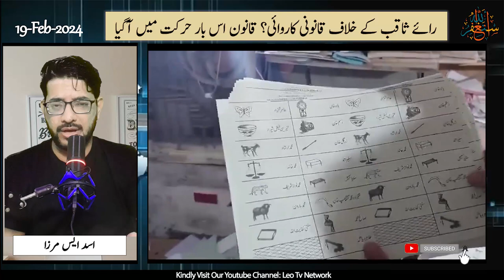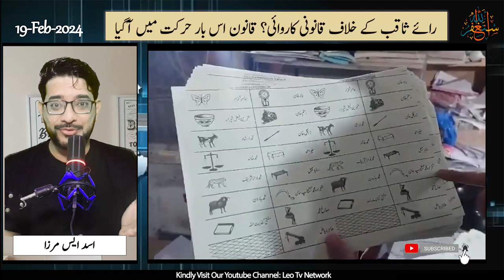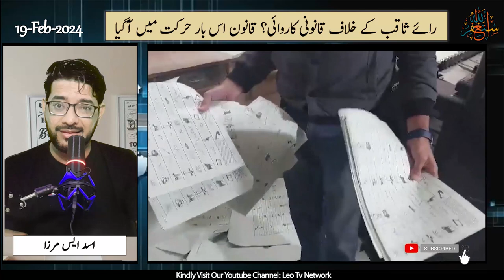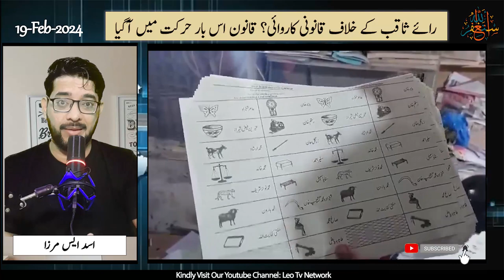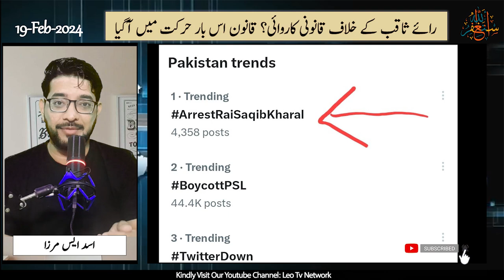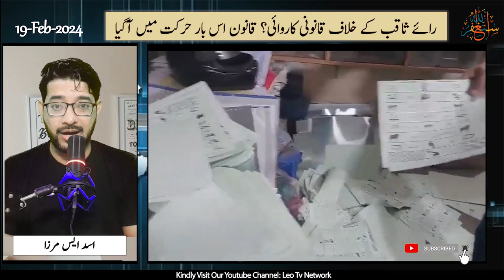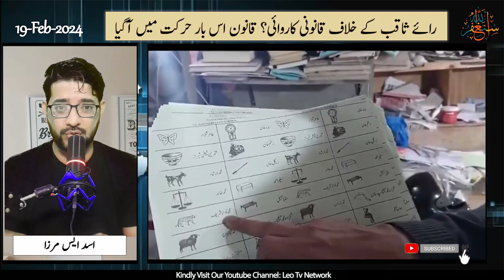Youthia Journalist raisaqib Exposed...! Fake Ballot Paper Printing Story